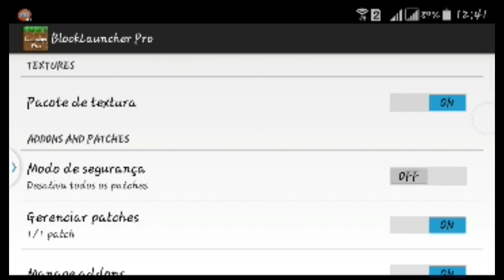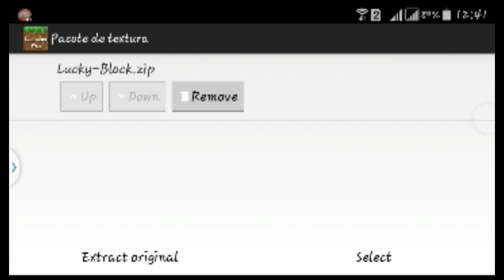Como Instalar Mod Lucky Block para Minecraft Pe 0.14.0 Alpha Oficial 2016 + Downloads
Nesse vídeo de hoje trago para vocês um dos Mods mais tops que existe em Minecraf Pe, só que agora para versão 0.14.X. Espero gostem :d E não esqueçam da comentar.

Link para Mod Lucky Block:
Link 1:

Link’s Para Minecraft PE 0.14.0 Alpha Final:
Link 1:

Link’s Para Minecraft PE 0.14.0 Alpha Final Sem erro de Análise:
Link 1 - Android 4.1.2+: